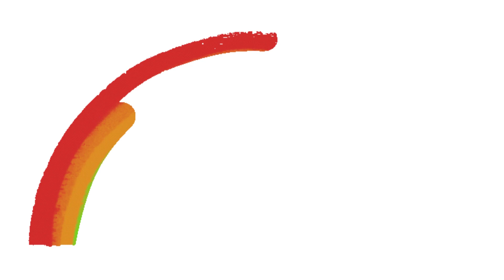Rainbow | rainbow colors | rainbow for kids | learning with fun | best learning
eucational videos
kids learning videos
animation
learning for kids
learing
kids
learn rainbow colors
rainbow colors
rainbow song
rainbow for kids
rainbow colors
rainbow